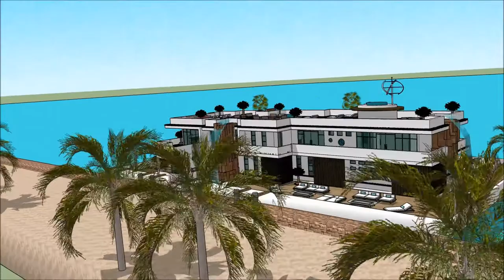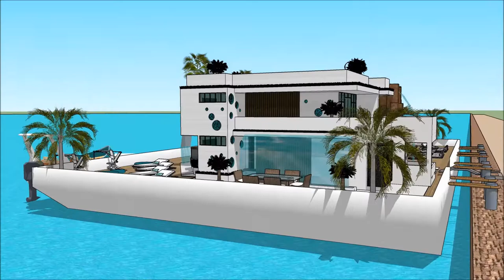Luxury Yacht Legend Boot Düsseldorf boat show 2018 Exhibition and expo Superyachts and Mega Yacht in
The houseboatzania launching an innovative high-end luxury yacht houseboat home design potentially as a display of exhibition of the Luxury Yacht Legend Boot Düsseldorf boat show 2018 Exhibition and expo Superyachts and Mega Yacht in.

The collection of the Houseboatzania concept of Luxury Yacht Legend Boot Düsseldorf boat show 2018 Exhibition and expo Superyachts and Mega Yacht in consists of high luxury and architectural art pieces in minimalism combined with living on the waterfront of the harbour of

The houseboat yacht design has the basis to sustain living with high standards and contemporary structural design at Luxury Yacht Legend Boot Düsseldorf boat show 2018 Exhibition and expo Superyachts and Mega Yacht in with numerous of prospects for excessive living and celebrating the desire of life worldwide: